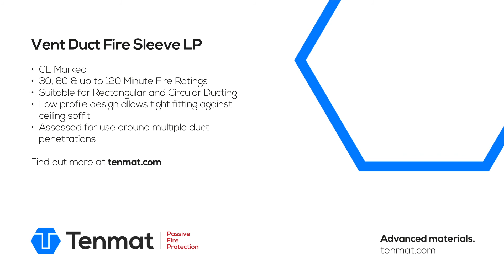Tenmat Vent Duct Fire Sleeve LP - Passive Fire Protection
All you need to know about how Tenmat can help housebuilders with Passive Fire Protection needs.

The FF109 Vent Duct Fire Sleeve Low Profiles (VDS LPs) are a family of CE Marked fire penetration seals designed to firestop PVC ventilation ducts/pipes when installed through fire rated
constructions.

The unique vacuum formed intumescent material design ensures that the expansion direction of the material crushes and seals the ducting in a fire situation without the need for any additional
support or metal sleeving.